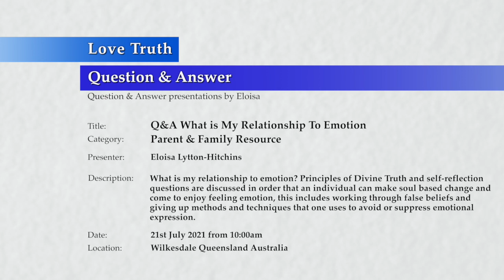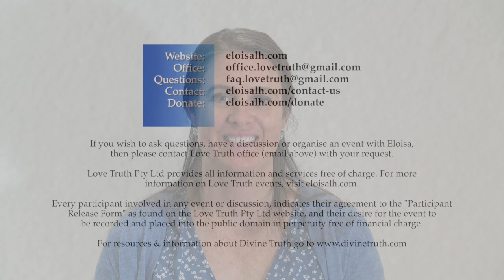20210721-1000 Q&A How I Feel About Emotion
Theme: The Parent & Family Resource, how I feel about emotion

Location & Time: Wilkesdale, Queensland, Australia on the 21 July 2021 at 10:00am.

Description: What is my relationship to emotion? Principles of Divine Truth and self-reflection questions are discussed in order that an individual can make soul based change and come to enjoy feeling emotion, this includes working through false beliefs and giving up methods and techniques that one uses to avoid or suppress emotional expression.

Chapters:
00:00 Introductory comments.
00:49 Question from viewer about emotion and feeling emotion.
02:41 Recap of previous discussion about emotion and why it is beneficial to feel emotion.
04:56 Reminder of Principles.
08:18 Self-reflection questions including, what choices am I making?
10:47 Self-reflection question: how do I feel about emotion and feeling emotion?
11:30 Judgment & self attack is a way to avoid feeling emotion.
16:27 Aspire to parent as God does.
19:24 Repentance & Forgiveness.
23:11 Shutting down emotion in children.
  Self-Reflection: What are the feelings I am suppressing and the children are reflecting?
32:08 Ethics as a way to initially learn about love.
39:04 Being a Parent is an opportunity to learn about love, when we are humble.
1:02:11 Summary of presentation, what is my relationship to emotion.
1:23:37 Conclusion & thanks.

Length: 1hr 31mins 10sec

Links:
Divine Truth presentations